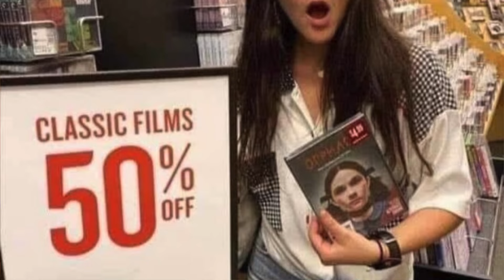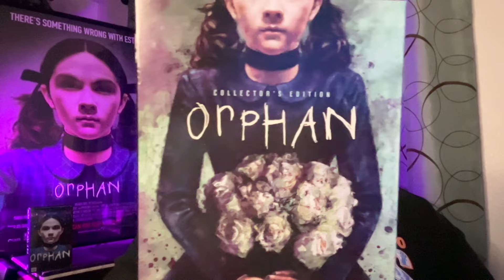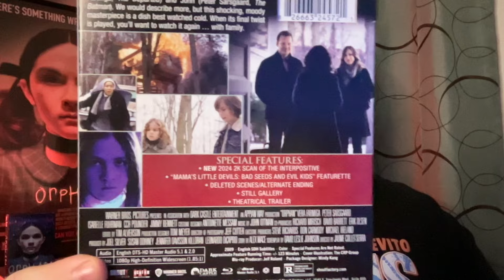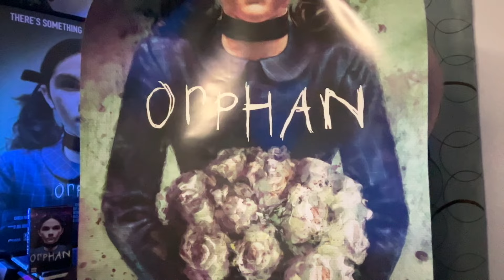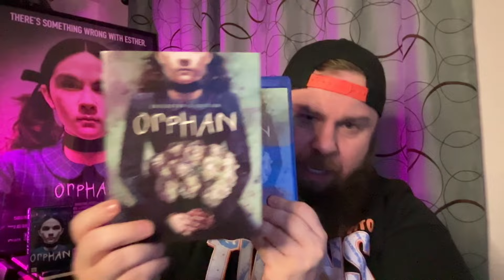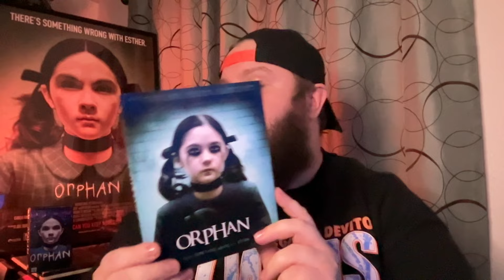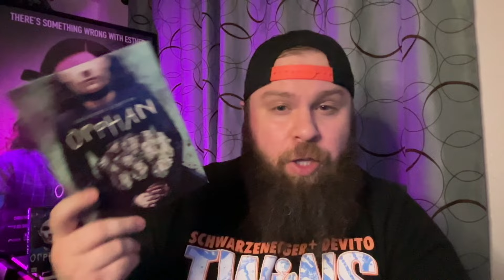The Dude Talks ORPHAN (2009) & Scream Factory Collector's Edition Release | Plus FREE GIVEAWAY!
The Dude Talks ORPHAN (2009) & Showcase @ScreamFactoryTV Blu Ray Release Of ORPHAN!

@sidehustlecinema eBay Store:

Orphan Print At End Of Video Made By Chris Butler Designs